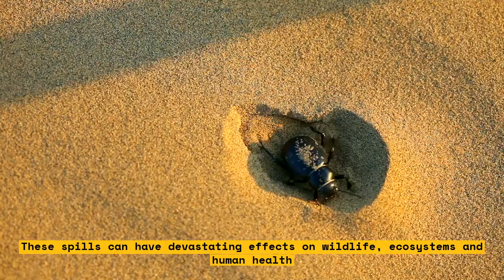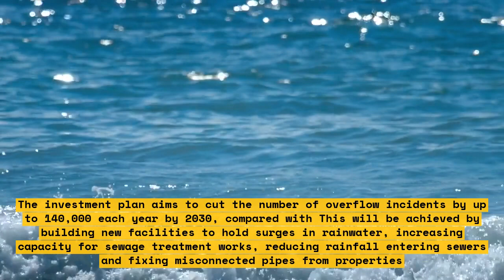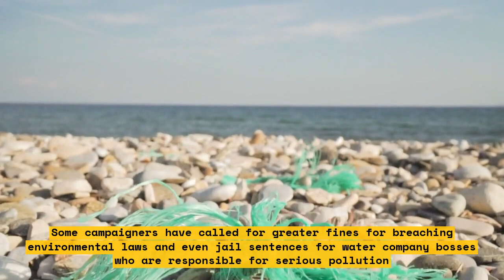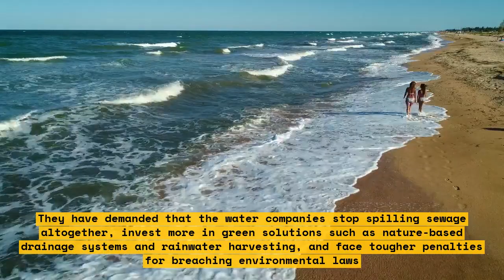How Water Companies Are Making You Pay for Their Sewage Problems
In this video, we explore how water companies are making you pay for their sewage problems. We'll look at the reasons behind the high sewage and water bills from private companies such as Essential Utilities and American Water.